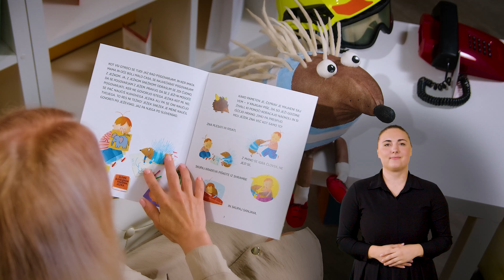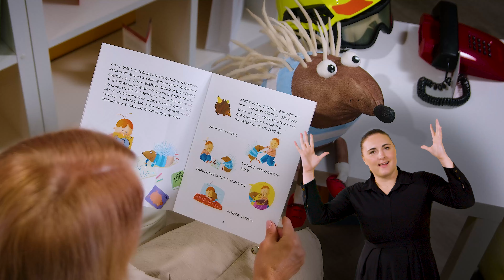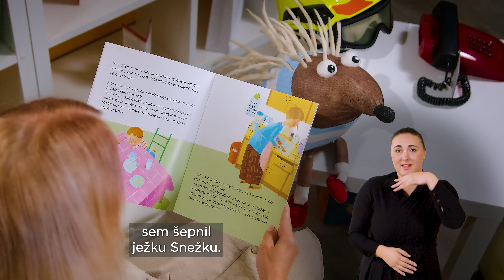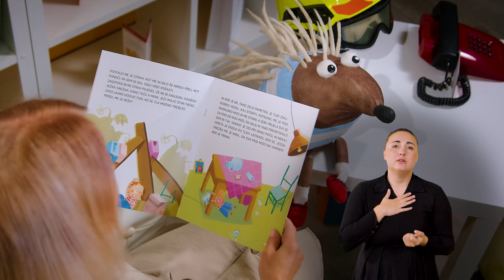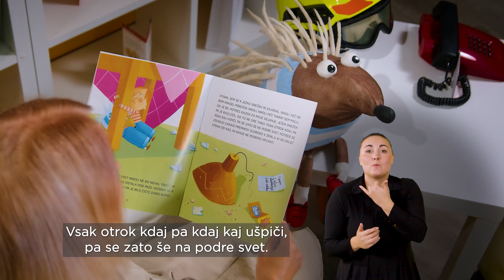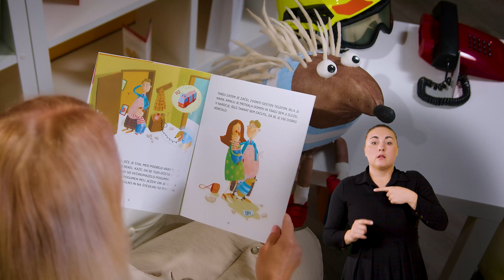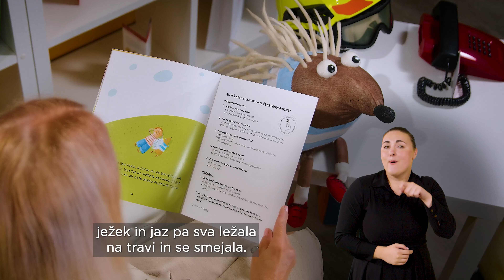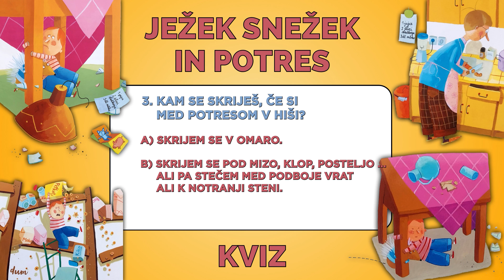Jezek Snezek in POTRES